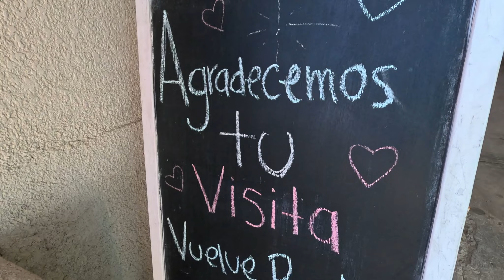El MEJOR LUGAR para tomar CERVEZA en Rosarito frente al mar , Sin fronteras, Craft beer PET friendly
En este video decidimos mostrarles nuestro lugar favorito para tomar cerveza en Rosarito  , hermosa vista , variedad de cervezas , comida rica , buena musica , que mas podemos pedir ?
Déjenos en los comentarios que otro lugar nos recomiendan en Rosarito.